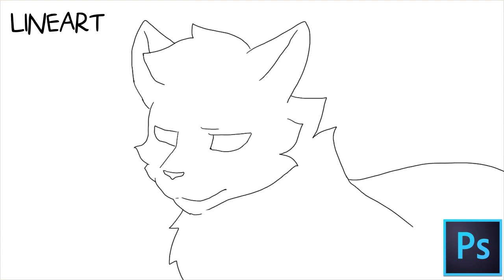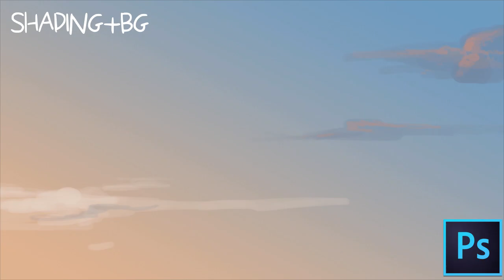Jimmy He Whispers Part 6 +Process! || Warriors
Feels like this is the first time I've ever properly animated anything.